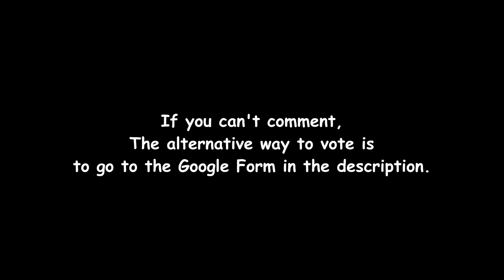TATOS 0: Who should be in the show?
TATOS. I hate the original version. But thankfully this can be... uh... less cringe. Good thing I privated the OG version of TATOS back in the past.

Made both in Kdenlive and Google Slides.

Yes, this might be the style of the series as a whole.

Also, the location of this episode, and probably the rest of the series is called Prideland.